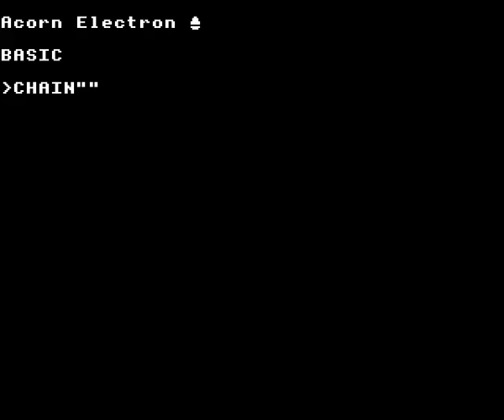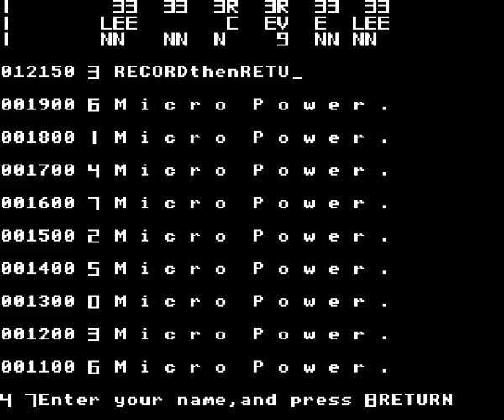Space Jailer on the Acorn Electron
Gameplay footage of Micro Power's Space Jailer on the Acorn Electron, recorded using Elkulator. This is the BBC Micro version, modified to run on the Acorn Electron.